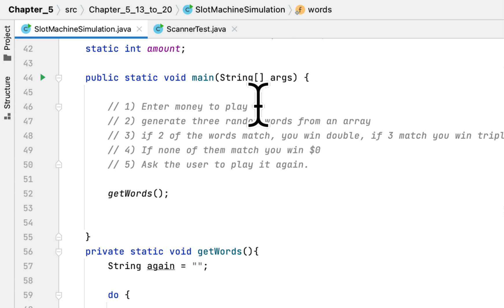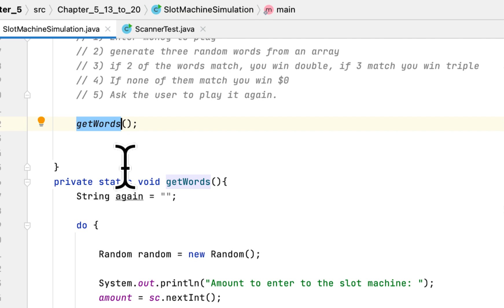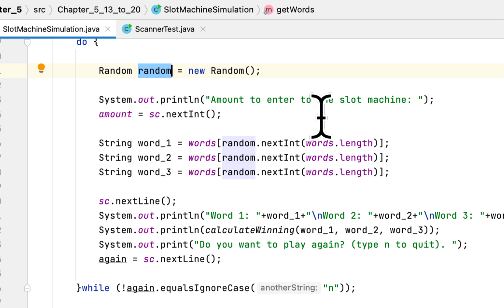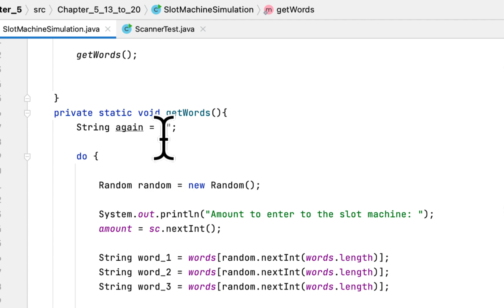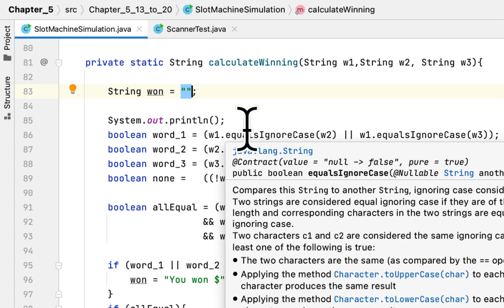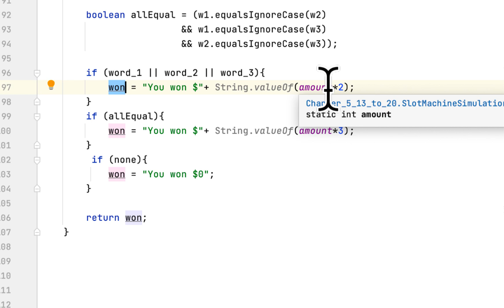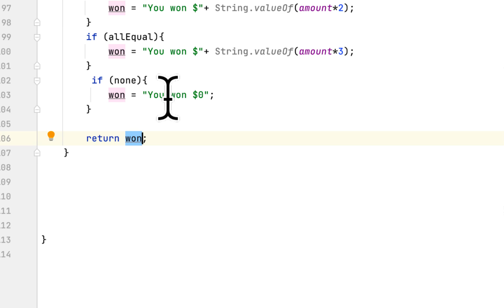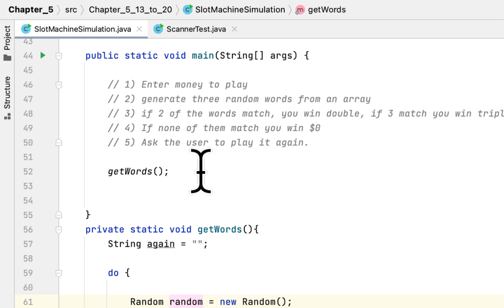5.26: Slot Machine Simulator | Starting Out With Java Chapter 5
*   A slot machine is a gambling device that the user insertss money into and then pulls a lever
     *   (or presses a button). The slot machine then displays a set of random images. If two or more
     *   of the images match, the user wins an amount of money that the slot machine dispenses
     *   back to the user.
     *   Create a program that simulates a slot machine. When the program runs, it should do the
     *   following.
     *   1) Ask the user to enter the amount of money he or she wants to enter into the slot
     *   machine.
     *   2) Instea of displaing images, have the program randomly select a word from the followiing list.
     *      Cherries, Oranges, Plums, Bells, Melons, Bars
     *   To select a word, the program can generate a random number in the range of 0
     *   through 5. If the number is 0, the selected word is Cherries, if the number is 1, the
     *   selected word is Oranges, and so forth. The program should randomly select a word
     *   from this list three times and display all three of the words.
     *   If none of the randomly selected words match, the program informs the user that he
     *   or she has won $0. If two of the words match, the program informs the user that he or she
     *   won two times the amount entered. If three of the words match, the program informs the user
     *   that he or she has won three times the amount entered.
     *   The program asks if the user wants to play again. If so, these  steps are repeated. If not,
     *   the program displays the total amount of money entered into the slot machine and the
     *   total amount won.
I need help with Problem 21 in Chapter 4 Slot Machine Simulator of Starting Out with Java From Control Structures through Objects 5th Edition Tony Gaddis, thanks in advance!